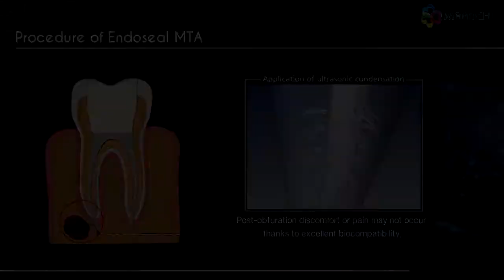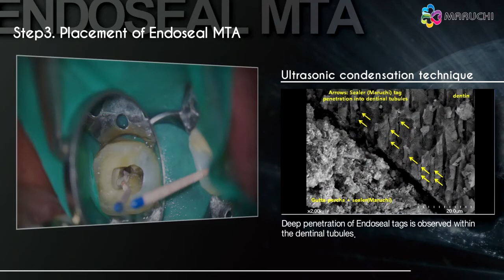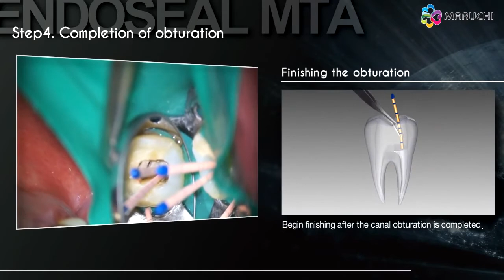Endoseal MTA Basic Use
Injecting Endoseal MTA into the middle third of the root canal and slowly pumping it to the root apex with GP cone can achieve sufficient root canal filling.

In a single cone technique, GP cone act as a guide and Endoseal MTA acts as a filler.

Bioceramic injectable sealer
2g syringe with 20 tips + 5 storage caps
-10-12 min. Fast setting time
-Strong antibacterial effects
-Superior dimensional stability
-Easy retrieval with NiTi files
-Hermetic apical sealing
-High radiopacity